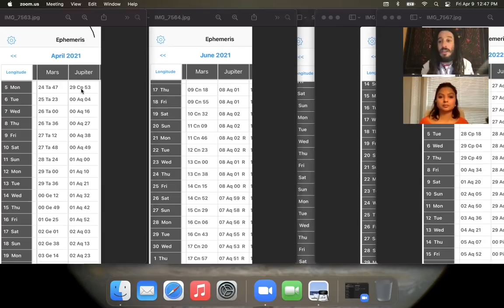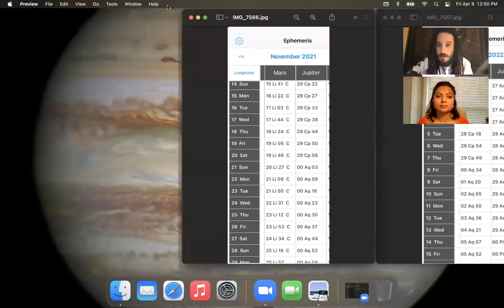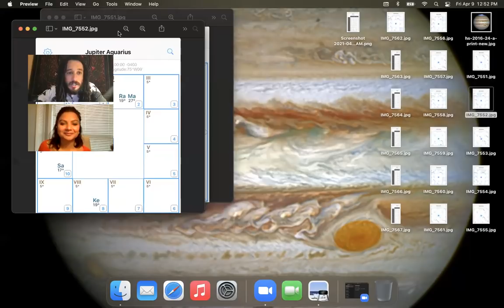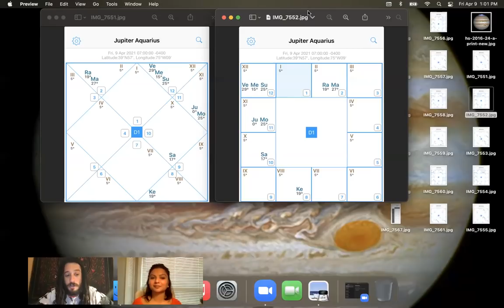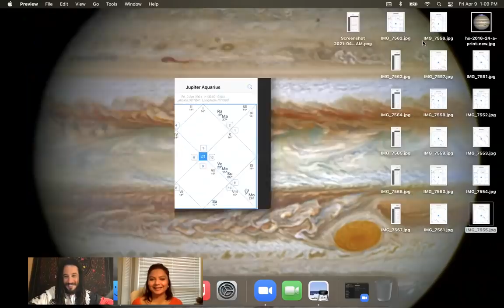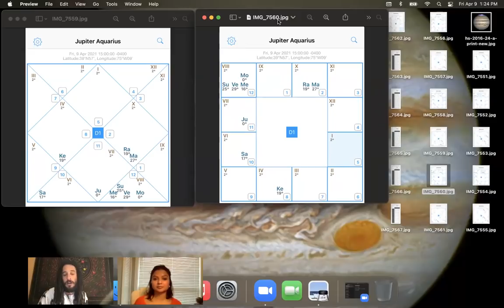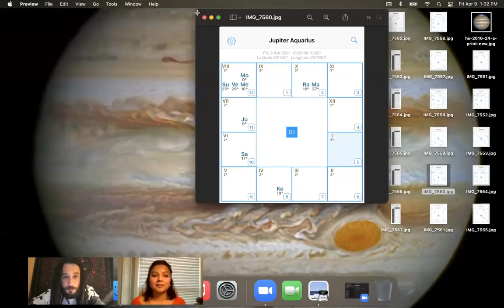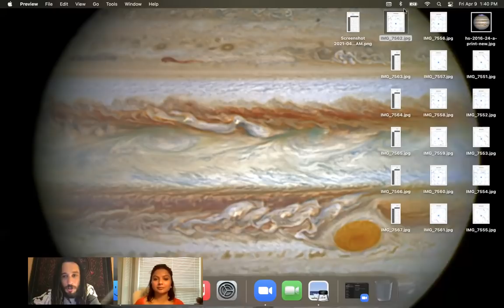Transit Analysis | Jupiter in Aquarius for all Ascendants (Aries to Virgo) with Kṣaṇāti (Part 1)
This video contains a comprehensive discussion of the current transit of Jupiter in Aquarius. Please enjoy the first installment of this series which discusses the transit's effects on Aries, Taurus, Gemini, Cancer, Leo, and Virgo Ascendants. This over one year transit is extremely significant concerning the evolution in our consciousness as well as society and the planet as a whole. This was a co-collaborative effort with Dr. Arjun Pai Astrology's Navjeet Kaur.